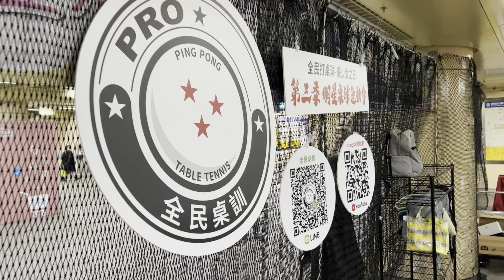【全民桌訓】第四季美少女·不見不散！